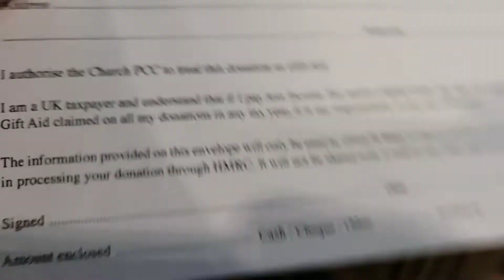เมียฝรั่งเข้าโบสถ์ขอพรพระเจ้า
Great St Mary's The University Church Cambridge.
โบสถ์นี้อยู่ใกล้ๆกับตลาดเคมบริดจ์ซึ่งก่อตั้งขึ้นกว่า 8 ร้อยปีแล้ว เป็นโบสถ์ที่อยู่ศูนย์กลางของเมืองเคมบริดจ์